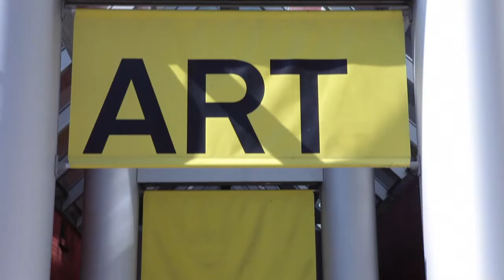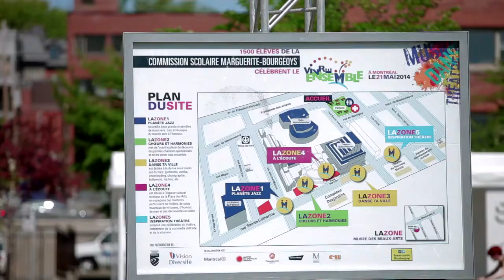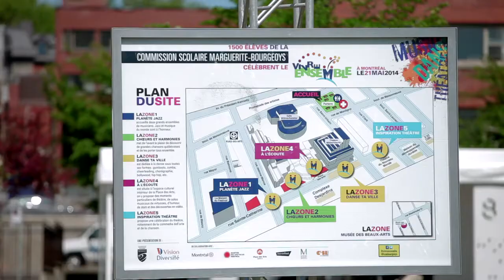Vivre ensemble (version courte)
Le 21 mai 2014, plus de 1500 élèves de la Commission scolaire Marguerite-Bourgeoys (CSMB) ont célébré, par les arts, le vivre ensemble à Montréal.